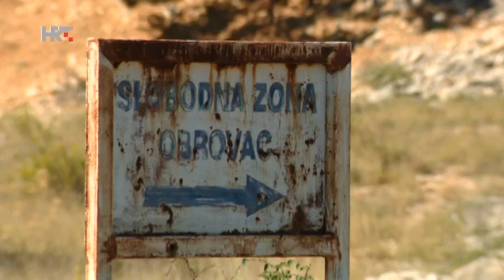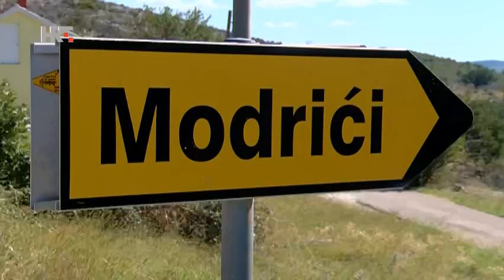Evo što o Luki Modriću pričaju oni koji ga znaju od djetinjstva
Prije 33 godine došao je na svijet kao prvo dijete u obitelji. Ime je dobio po djedu, a nogometni talent, kažu, naslijedio je od oca i strica